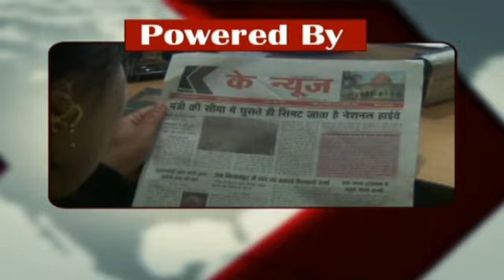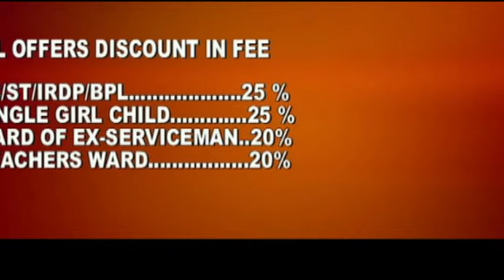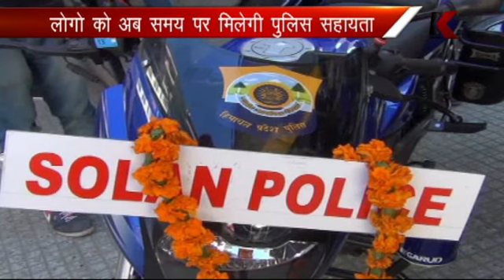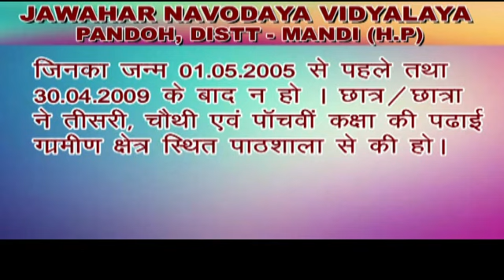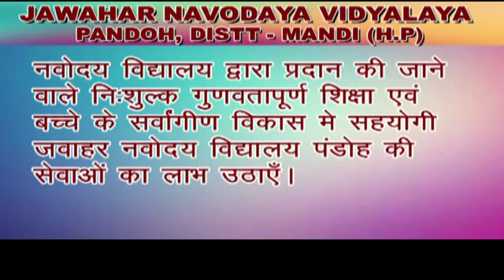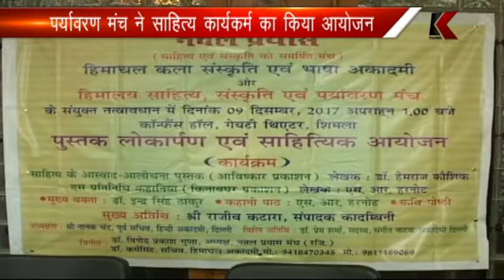K CHANNEL 09.12.2017 Part 1